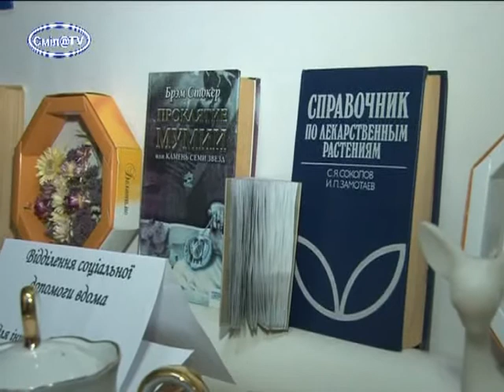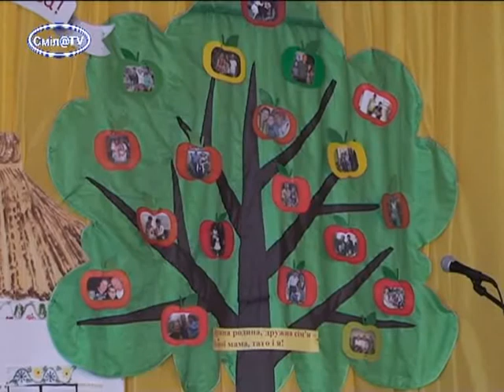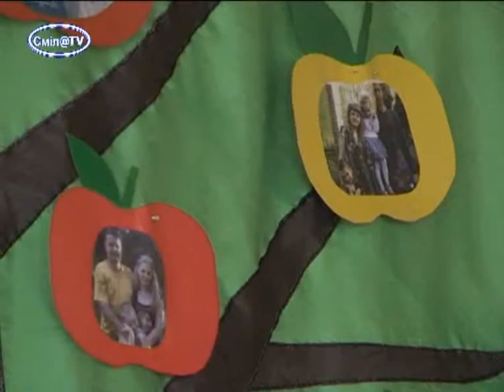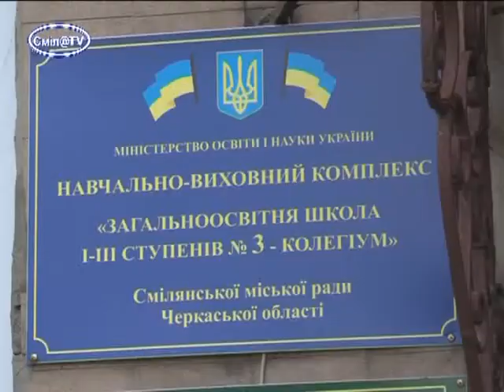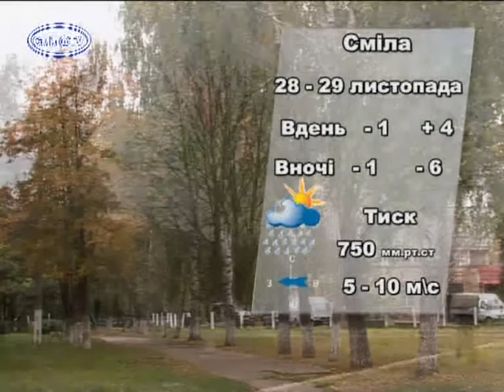Ефір від 27 листопада 2015р.